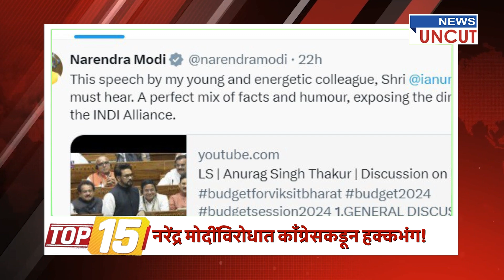Top 15 । देश विदेशातील महत्त्वाच्या घडामोडी